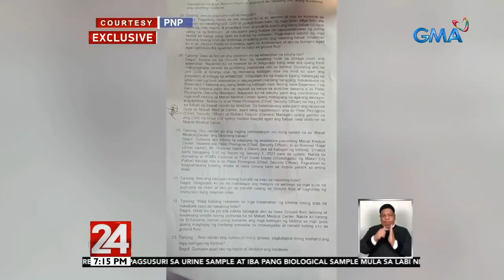24 Oras: Kuha ng CCTV ilang oras bago matagpuang patay si Christine Dacera, isusumite sa piskalya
Ngayong tukoy na ng awtoridad ang mga nasa loob ng Room 2207 ng hotel kung saan natagpuang patay si Christine Dacera, kailangan daw silang magpaliwanag kung ano ang nangyari nung huling pumasok sa kwarto si Christine. Ang ilang sandali, nakunan ng CCTV at exclusive na binigay sa GMA News.

24 Oras is GMA Network’s flagship newscast, anchored by Mike Enriquez, Mel Tiangco and Vicky Morales. It airs on GMA-7 Mondays to Fridays at 6:30 PM (PHL Time) and on weekends at 5:30 PM.